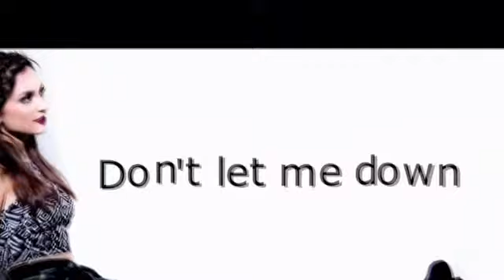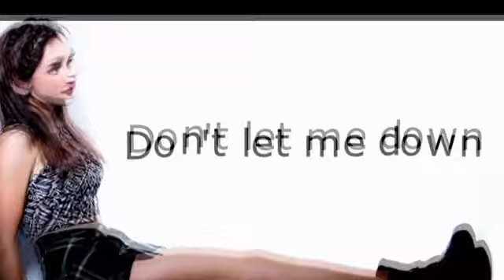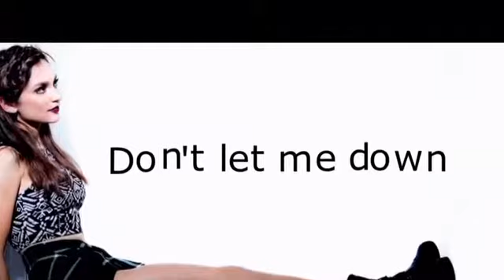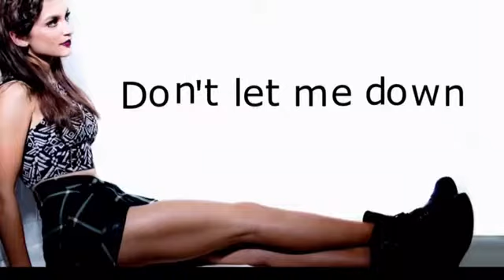Don’t Let me Down mix be wild On The Beat